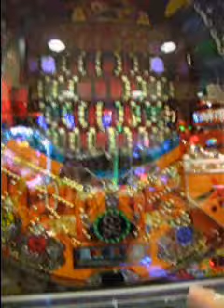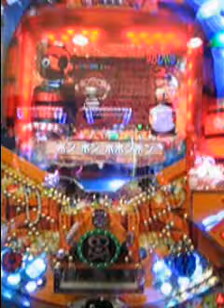【東京】パチンコの大当たり Pachinko in Tokyo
２００８年１月一日のお正月、東京でパチンコをしました。黒ひげ危機一発２という機体、大当たり最中です。初めてのパチンコですが、幸いにマイナスにならなかったです。